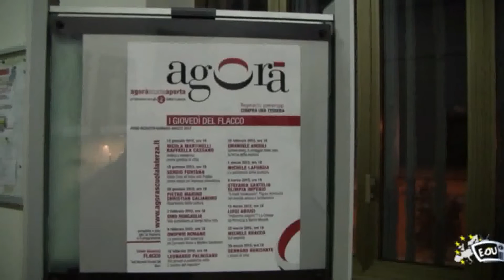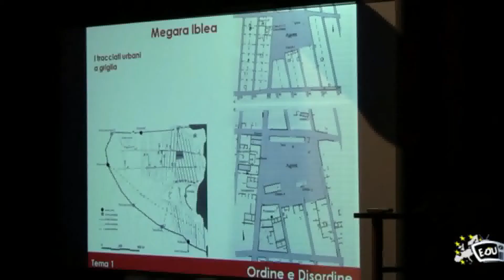Agorà Laterza al Flacco di Bari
Educational Web Tv
Trasmissione del 13 gennaio 2012